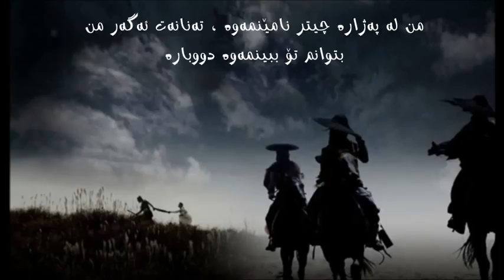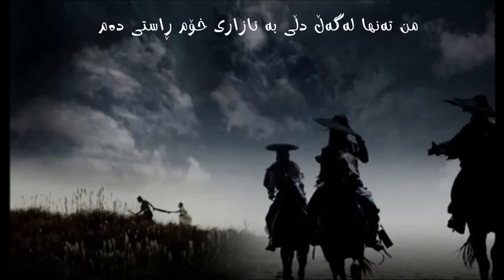خۆشترین گۆرانی درامای ڕاوچی کۆیلەکان بە ژێرنووسی کوردی Xoshtren Gorany Dramay Rawchi koylakan